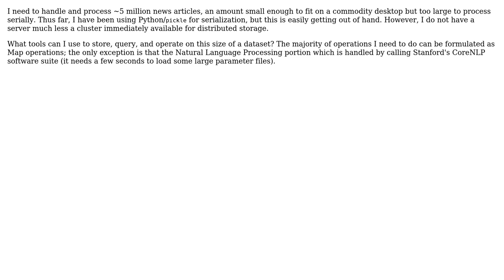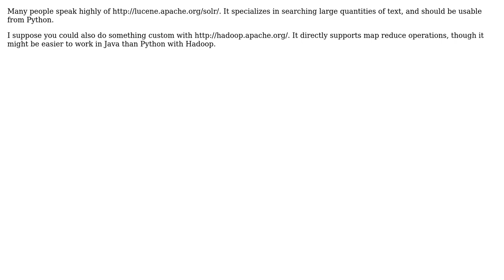Software Engineering: Tools for Operating on Large Amounts of Text Data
With thanks & praise to God, and with thanks to the many people who have made this project possible! | Content (except music & images) licensed under CC BY-SA | Music | Images & others | With thanks to user Randall Cook user duckworthd and the Stack Exchange Network Trademarks are property of their respective owners. You are responsible for your own actions.